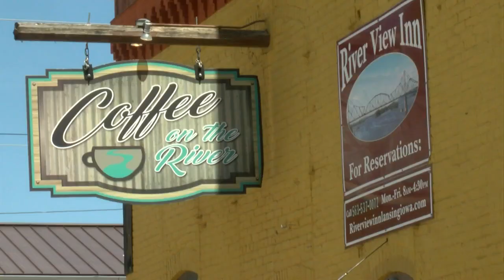Lansing Iowa continues to thrive after bridge closure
It’s been about two months since the Lansing Bridge was closed due to a structure shift. With the bridge back open, the community continues where it left off. Thriving.